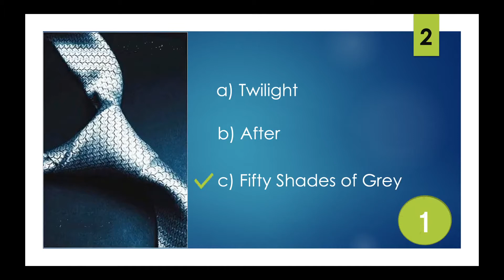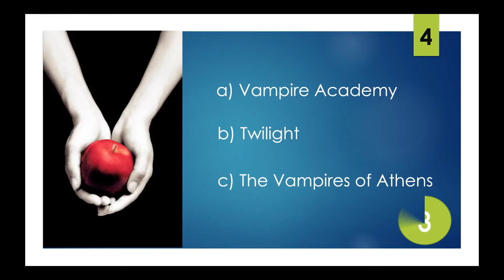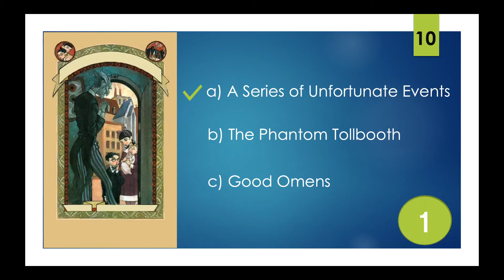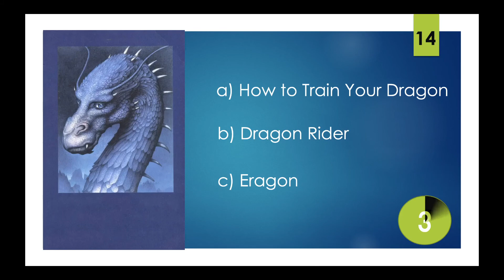Devine le livre à partir de la couverture || Jeux de mots 002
Déjà le deuxième jeu. Fan de littérature Young Adult? C'est votre moment de briller. Devinez les titres des romans avec seulement la couverture. Laissez-moi votre score, si ça vous dit, dans les commentaires. Source : Buzzfeed.